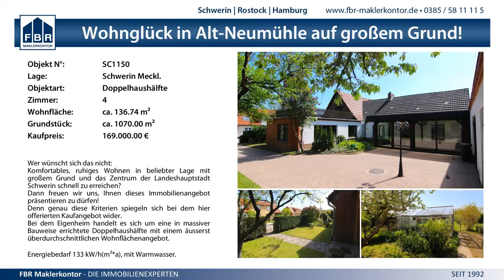5:15 SV BW Grevesmühlen vs. SV Meckl. Schwerin II - 28.9.2014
MV BL West - 5:15 SV BW Grevesmühlen vs. SV Meckl. Schwerin II - 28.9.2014